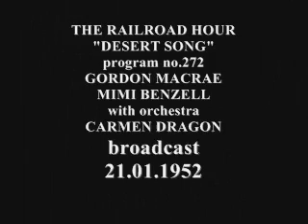RAILROAD HOUR presents DESERT SONG with GORDON MACRAE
The Railroad Hour was a radio series of musical dramas and comedies broadcast from the late 1940s to the mid-1950s.

Singer-actor Gordon MacRae starred in scripts by Jean Holloway, Jerome Lawrence and Robert Edwin Lee. Marvin Miller was the announcer. Warren Barker, at the age of 24, was appointed chief arranger for The Railroad Hour, a position he held for six years. The show's musical director was Carmen Dragon.

With its theme song, "I've Been Working on the Railroad", the series began on ABC October 4, 1948 as a 45-minute program, advertised as "World's Greatest Musical Comedies." It was reduced to 30 minutes on April 25, 1949, continuing until September 26, 1949. It then moved to NBC for a run from October 3, 1949, until June 21, 1954. On both networks it aired Monday evenings at 8pm (Eastern).